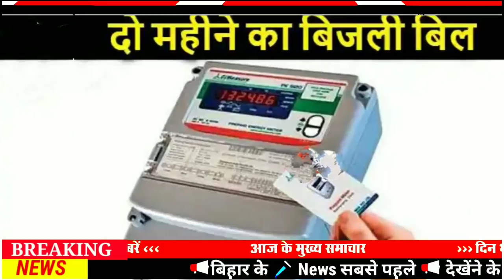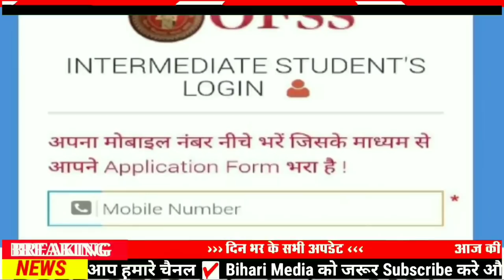Today Bihar news of 3rd sept 2021.Info of Aurangabad,Katihar,Muzaffarpur,Samastipur,Vaishali,Patna.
Get live Bihar news of all districts in Hindi i.e.1st sept 2021.Info of Bihar Panchayat elections, Aurangabad,East Champaran,Katihar,Muzaffarpur,Samastipur,Vaishali,Patna

2. Today in Bihari identity we will talk about Saba Karim
3. Now let's know how the weather condition of your district will be
According to the information received by IMD Patna, there is a possibility of rain at most places in the districts of EastChamparan, Siwan, Saran, and Gopalganj districts of North-West Bihar, while Sitamarhi, Madhubani, Muzaffarpur, Darbhanga, Rain is also expected at most places in Vaishali, Sheohar and Samastipur, parts of Supaul, Araria, Kishanganj, Madhepura,Saharsa and Purnia districts of North-East Bihar districts. It is expected that there is a possibility of rain at few places today in Buxar, Bhojpur, Rohtas, Bhabua, Aurangabad, Jehanabad and Arwal districts of South-West Bihar, Patna Gaya Nalanda Sheikhpura Nawada Begusarai and South Central Bihar districts. Light rain is expected at some places in Lakhisarai district today, while it will be partly cloudy at other places. While Katihar, Bhagalpur, Banka, Jamui, Munger and Khagaria districts of south-east Bihar are expected to receive rain at some places of the district.
4. These rules will change from today
At the beginning of every month, something or the other related to our life keeps on changing. This time too many big changes are going to happen in September. It is necessary to link PAN with Aadhaar by September 30. Market regulator SEBI has made some changes in the rules for opening a new trading and demat account. According to this, if you have an account in Demat, then you will have to KYC it by 30 September. From September 1, if your Universal Account Number (UAN) is not linked with your Aadhar card, the employer will not be able to credit your Provident Fund (PF) account. Issuing checks of more than Rs 50,000 from September 1 can land you in trouble. From September 1, there will be a change in both the prices of LPG cylinders and the time of delivery. Punjab National Bank is going to cut the interest rate on savings account deposits from September 1, 2021. From September 1, whenever a new vehicle is sold, its bumper to bumper insurance should be mandatory. The subscription to the OTT platform Disney Plus Hotstar in India will become costlier from September 1, 2021. Amazon may increase the logistics cost due to the increase in the price of diesel and petrol.

5. The work of making smart dl started in Patna

6. Candidates can also submit nomination online

7. So many vaccines were taken till evening in the campaign of corona vaccination in Bihar

8. Centers equipped with state-of-the-art facilities will be built in Bodh Gaya, Nalanda, Rajgir and Bettiah

9. cm Nitish took stock of floods in flood affected Darbhanga and Madhubani

10. Garbage may be seen in the urban areas of Bihar in the coming days

11. Preparations started to determine sugarcane area afresh in Bihar

12. Apply for admission in engineering college of Bihar till this day

13. Rs 16.48 billion released for the salary of primary school teachers

14. When Patna tet candidates went on hunger strike, the education minister said this

15. The report of those taking admission in Inter will be released on the portal today

16. Improvement in power supply in Bihar is expected
17. Guidelines issued for the movement of candidates in biharpanchayatelections
18. Lawyers of High Court and Civil Court joined LJP
19. Sushil Modi said in response to cm being PM material
20. Delegation led by BJP MP met Minister Samrat Chaudhary
21. Today's date is recorded in the history of India for many reasons.
Indian Standard Time was adopted in 1947. Life Insurance Corporation of India (LIC) was established in 1956. After the reorganization of the states, Tripura became a union territory in 1956. Establishment of Shivaji University in Kolhapur, Maharashtra in 1962. Indian Oil Refinery and Indian Standard Time The oil company was merged in 1964 to form the Indian Oil Corporation. Writer Mahasweta Devi and environmentalist MC Mehta were awarded the Ramon Magsaysay Award in 1997. Famous serial actor Ram Kapoor was born in 1973. Guru Amardas ji, the third Guru of the Sikhs He died on 1574. Today is celebrated as National Nutrition Day (Week) and Non-Aligned Day.
22. There may be a bumper increase in the earnings of bcci
23. These trains canceled due to flood in Bihar